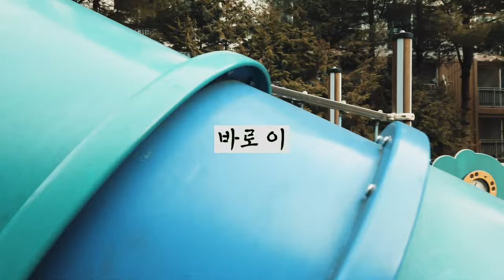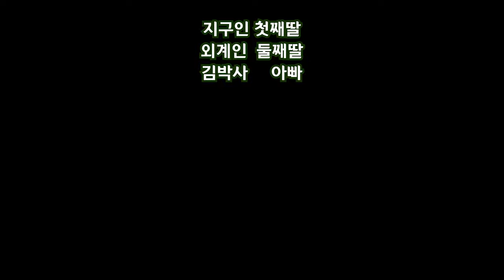오즈모포켓으로 가족영화를 만들어 봤다 / 약먹고 만든 단편 영화 / 빵상빵상별에서 온 외계인👽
___출연진: 첫째딸,둘째딸,아빠
___촬영장소: 군포시
___촬영장비: 오즈모포켓